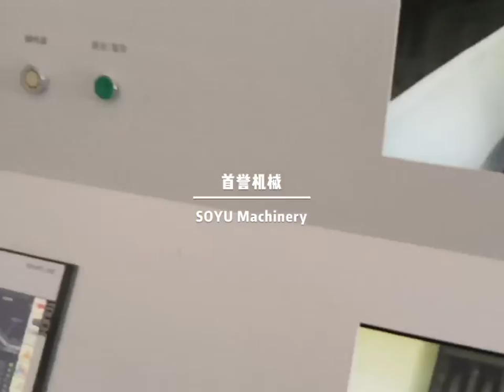Plastic drum crushing recycling machine,plastic pail shredding recycling machine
Changshu Shouyu Machinery Co., Ltd